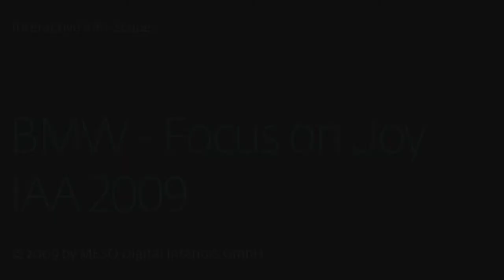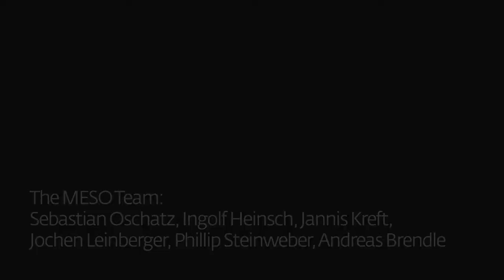MESO: BMW Focus on Joy IAA 2009 - Interactive Info-Scopes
Originally developed for the BMW show in Hall 11 at the IAA in Frankfurt, MESO developed software and graphics for 10 electronic telescopes. At one of the ten rotating telescopes, positioned around the BMW show, the visitor can see the real image of the automobiles around him and an additional virtual layer giving further information about the specifics of the car. Since their initial set up in Frankfurt, the Infoscopes have been used at various locations in Lisboa and Geneva.